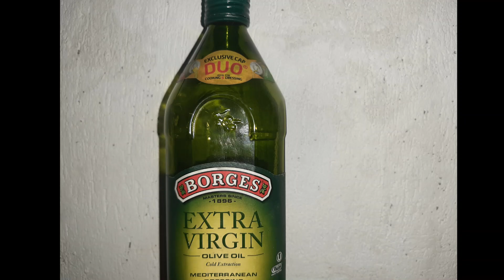Breaded fish in Fresh Coconut Milk | Ginataang Isda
Ginataang isda

Ingredients

Fish
Coconut Milk
Flour
Breadcrumbs
Beaten Eggs
Soy Sauce
Black Pepper
Magic Sarap
Chili
Salt
Oil
Onion
Garlic
Ginger
Moringa\Malunggay